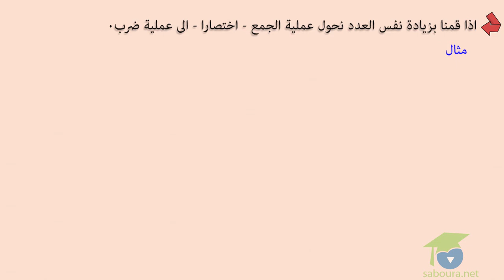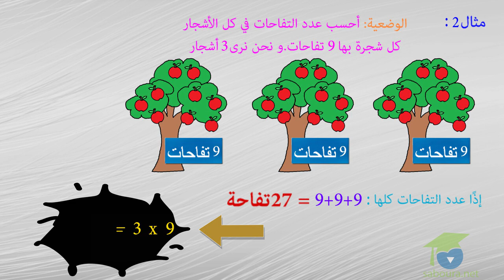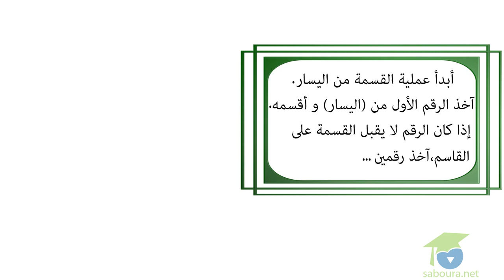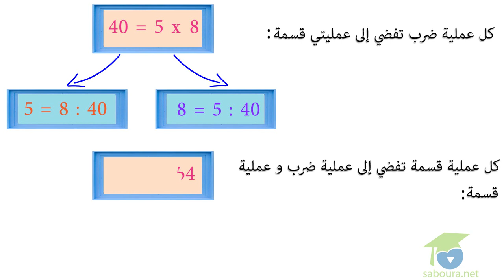مفاهيم سريعة - مفهوم الضّرب و القسمة